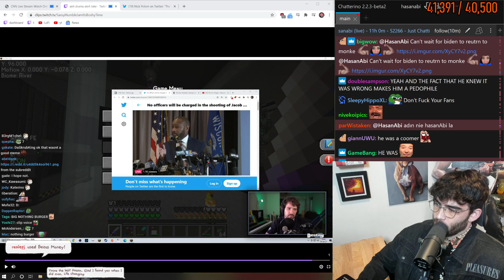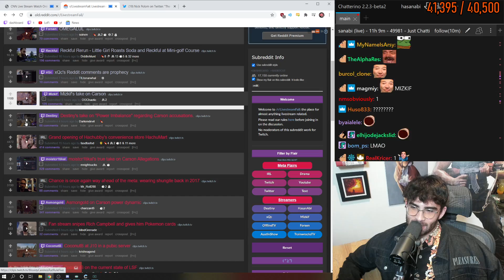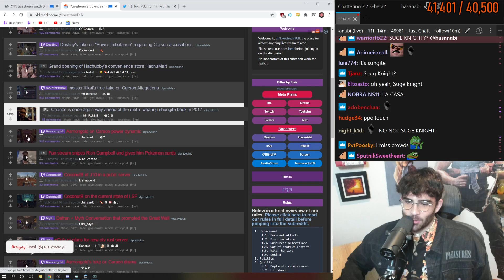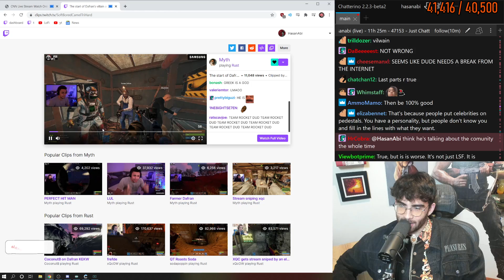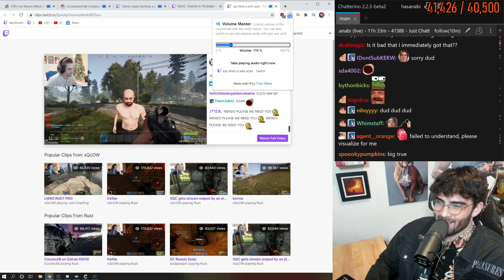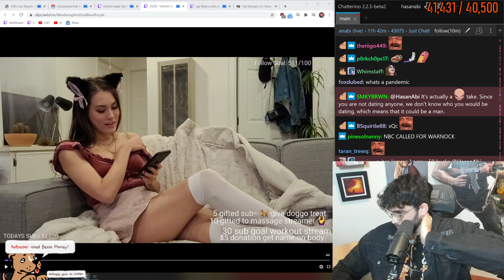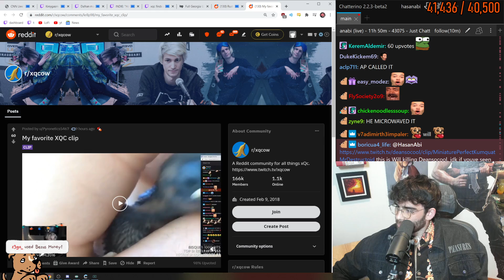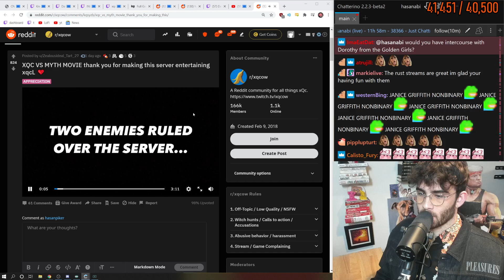HASANABI - GEORGIA SENATE RUNOFF ELECTION DAYYYYY - 01-05-2021 - HOUR 12